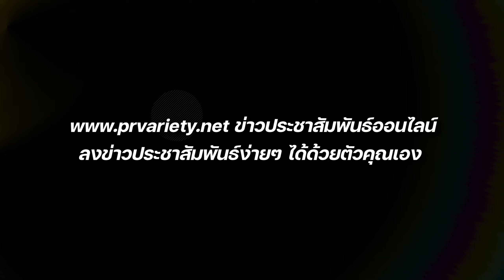สุดชื่นมื่น โก๊ะตี๋ - น้องกวาง แต่งแล้วจ้า : PRvariety